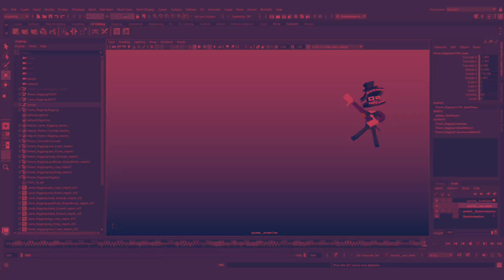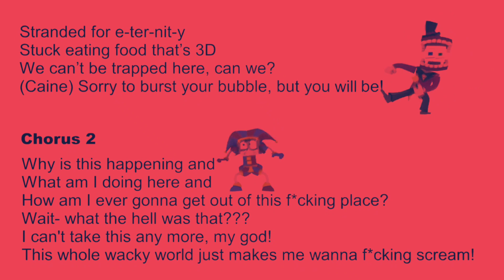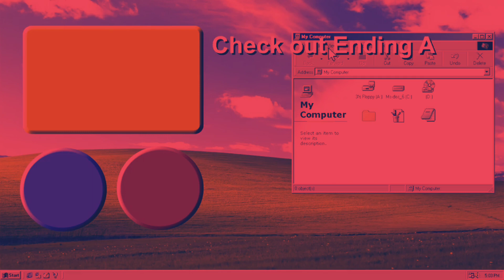wacky world but loud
original:@ZAMinationProductions